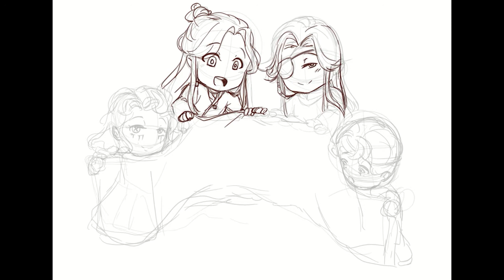Ji's Birthday Gift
Just uploading a speedpaint that was a gift for a friend